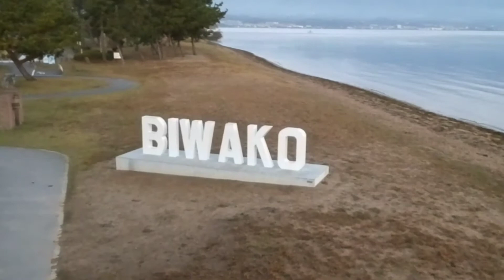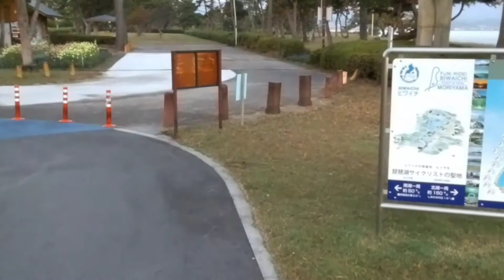tello 琵琶湖のBIWAKO😊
琵琶湖のBIWAKOに☺️やって来ました〜